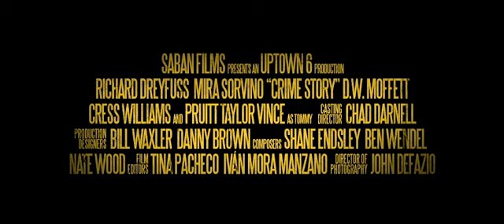Crime Story - 2021 Movie Trailer